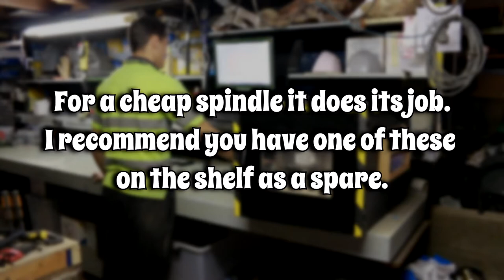3040 China CNC Replacement Spindle | First Impressions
Replacement spindle:
DC12-48V Air-Cooled 0.4KW Spindle Motor 400W ER11 for Engraving Milling Machine
Work voltage: 12-48VDC
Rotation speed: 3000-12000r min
Power: 400W
Torque:500mN.m
Insulation resistance: 2Megohm
Dielectric strength:400V
Motor Length : 186mm
Diameter:52mm
Axis collet Length: 48mm
Diameter of Axis collect holder:16mm
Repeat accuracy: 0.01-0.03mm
ER11 collect: 3.175mm